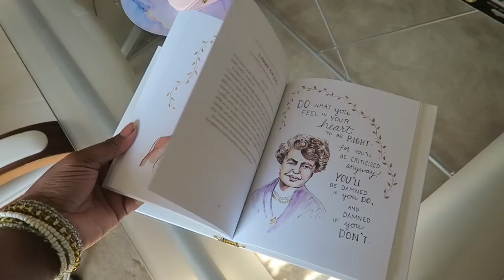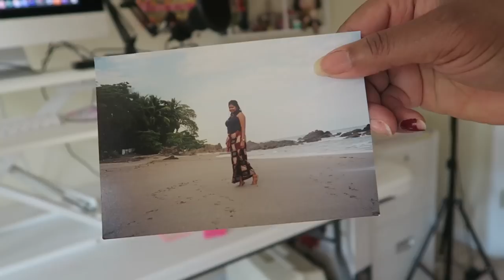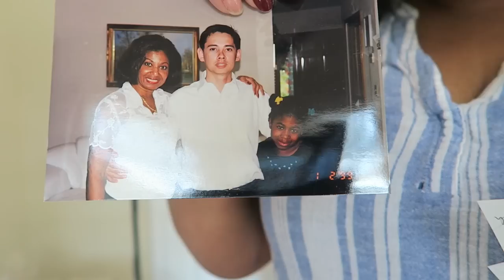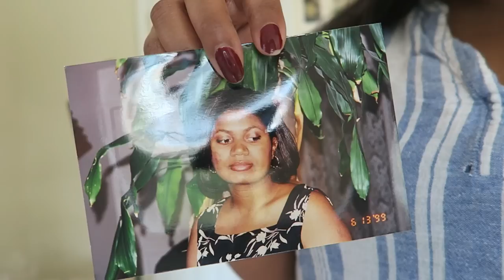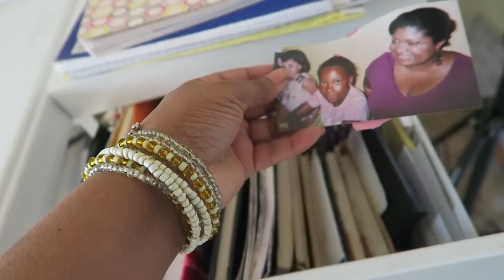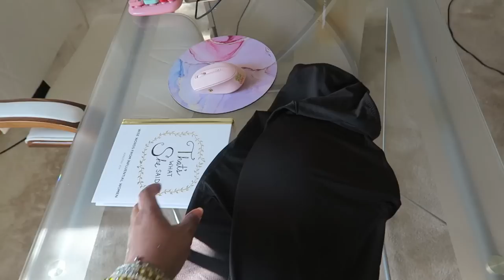I GOT A BBL 🍑 I LOVE MY FAKE HIPS* my HUSBANDS REACTION is.....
I got a BBL because I wanted larger hips and to see my husband's reaction. See your doctor for medical advice!

                                                   THE CARIBBEAN FRUIT CAKE BOOK:

***Want to send Bashir a housewarming gift? Here is a registry for some things he needs. Thank you so much in advance.

                                              KITCHEN & HOME:

☕️ 💐*Link to TEABLOOM Tea pots, Tea gifts and Tea lovers accessories !
Microwaveable, stove top safe glass teapots, glass infusers, tea warmers, beautiful luxury loose teas, hand tied flowering tea blooms, dowble walled tea cups and more!

 PLATE CAKE STAND:
3 Tier Porcelain Embossed cake stand. White. Elegant for dessert, cupcake stand, for dessert, pastry, serving platter, tea party, birthday, or any special occasion.

Beautiful vintage style light blue and floral 3 Tier ceramic cake stand with free sugar tong.  For dessert, pastry, tea party, or any celebration comes in a gift box.